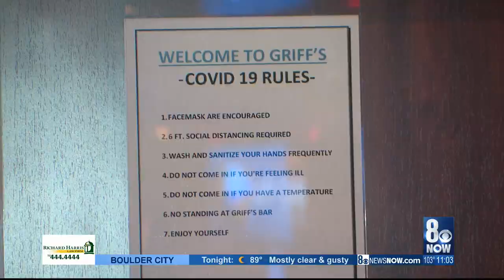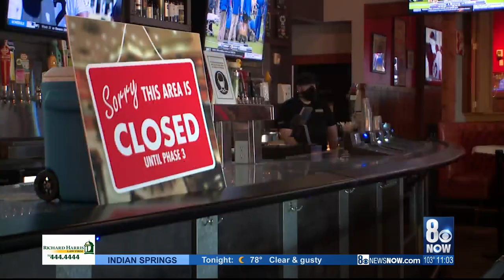Bar owners fed up with Governor Sisolak’s mandatory closures